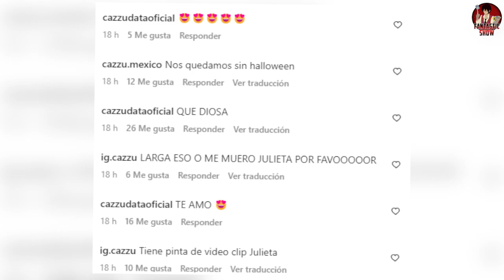El DISFRAZ de HALLOWEEN de CAZZU que cuenta con SORPRESA